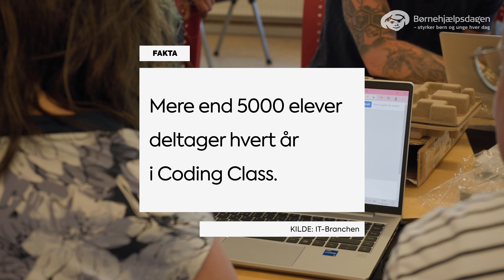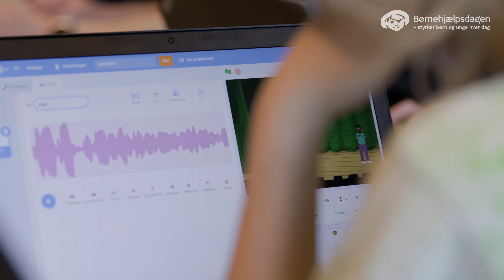Coding Class: også for anbragte / udsatte børn og unge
IT-Branchen står bag Coding Class, der lærer børn at være kreative og skabende med IT. Coding Class er et etableret tilbud, som 30.000 børn i ordinære skoleklasser allerede har været med.

Børnehjælpsdagen og IT-Branchen er gået sammen for styrke anbragte børn og unge gennem Coding Class, så de får større teknologi forståelse samt tro på egne evner.